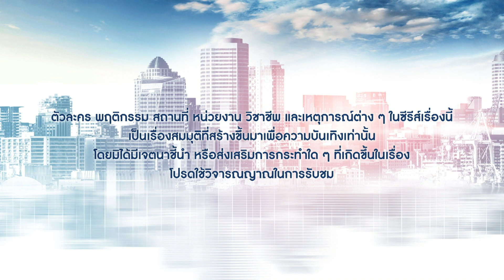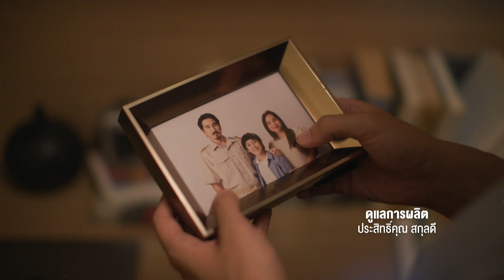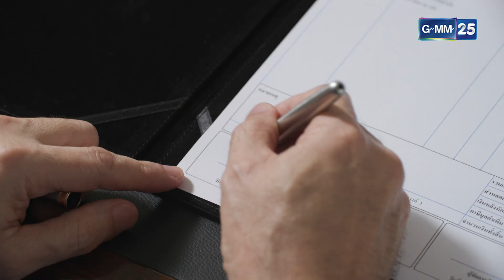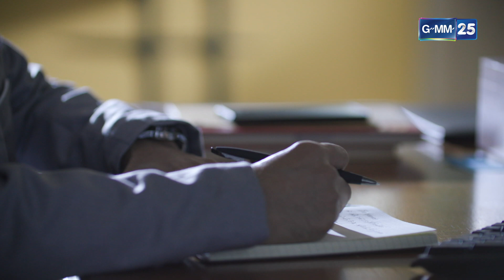โตใต้โต๊ะ | EP.9 (FULL EP) | 27 ส.ค. 65 | GMM25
ติดตาม โตใต้โต๊ะ ทุกวันเสาร์ เวลา 16:30 น. ทางช่อง

  โต (อินดี้ อินทัช เหลียวรักวงศ์) หนุ่มหัวดื้อ ลูกชายคนเดียวของ ปิติ (บี๋ ธีรพงศ์ เหลียวรักวงศ์) อดีตข้าราชการระดับสูง ผู้มีฐานะและทรัพย์สินมั่งคั่ง โตร่วมกับ สิงห์ (ม่อน ไซม่อน เครสเลอร์) เพื่อนสนิท ทำ Start Up ที่กำลังอยู่ในการระดมทุนระดับ Seed Fund ต้องการเม็ดเงินจากนักลงทุนเกือบ 10 ล้านบาท ซึ่งปิติผู้เป็นพ่อไม่เห็นด้วย เพราะอยากให้โตเรียนให้จบก่อน แต่โตดื้อแพ่ง เดินหน้าพิสูจน์ว่าตนทำได้ ไม่ต้องเรียนให้จบ

          ทุกอย่างเดินหน้าต่อไป โตเข้าสู่โลกของเส้นสาย และใต้โต๊ะ แต่นานวันเข้าเขาเริ่มเห็นร่องรอยของสิ่งที่เขากำลังทำ มันกำลังฉายสะท้อนย้อนความที่เขาพอจำได้ ว่าคือสิ่งที่พ่อเขาทำมาตลอด จริง ๆ แล้วเขาโตมากับ เส้นสาย และใต้โต๊ะ โตเริ่มสับสนกับสิ่งที่เขากำลังทำอยู่ กับสิ่งที่เขาต้องการจริง ๆ เพราะสิ่งที่เขาต้องการคือโตด้วยลำแข้งตัวเอง หรือว่าเขาต้องการโตใต้โต๊ะอย่างที่เขาโตมากันล่ะ ? โตจะเลือกอย่างไหน ?